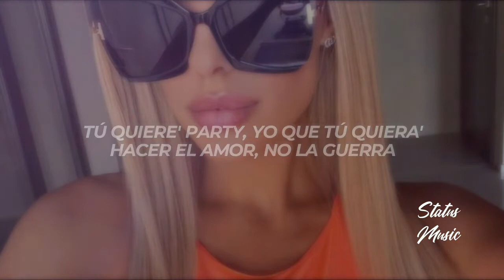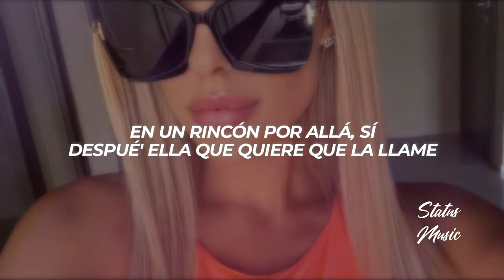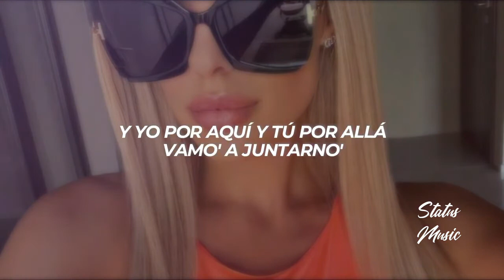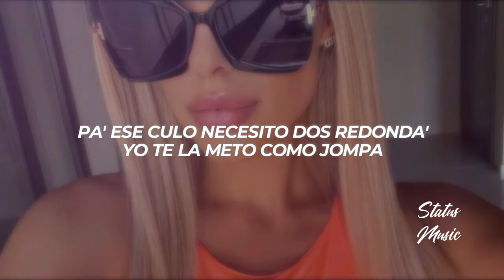Lenny Tavarez, Chencho Corleone, Piso 21 - CXO (A Quien No Le Gusta) -- LETRA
🎤 [Letra de "A Quién No Le Gusta"]

[Intro: Chencho Corleone]
So
Ay

[Pre-Coro: Lenny Tavárez & Chencho Corleone, Ambos]
Las babie' están ready, toíta' en taco'
Perfume de Chris pa' ponerme bellaco
¿A quién no le gusta, ah?
¿A quién no le gusta pasar un buen rato?
La hookah, las nena' puesta' pa' perrear
Las pepa' de Farru, beber y fumar

[Coro: Piso 21 & Lenny Tavárez]
¿A quién no le gusta tener sexo?
Y que bailando me haga dueño de tu piel (Dueño de tu piel)
Y que 'e la disco la lleguemo' pa' un motel (Tra, tra)
¿A quién no le gusta, a quién no le gusta estar con usted? (Yeah), yeah
Estar con usted, eh-eh (Lenny Tavárez, wuh)

Contigo la nota en el cielo, los pie' en la tierra
Sale perdiendo quien de ti se aferra
Tú quiere' party, yo que tú quiera'
Hacer el amor, no la guerra
Y tú la ve' cómo se endiosa cuando se pone en cuatro (Ah)
Y no necesita gato
Ella sola se auspicia el arrebato, oh

Ella baila suave, suave
Bien guillá' y sin un papel de la clave, clave
Mientra' bebe deja que su mirada me hable, hable
Otro' le hablan, pero por dentro ella lo sabe, sabe
Que le gusta que de vez en cuando me la clave
En un rincón por allá, sí
Despué' ella que quiere que la llame
Puedo verte superar
Cayó en mis mano' y me puso a prueba
Fue la señal que me comunicó
Con sus sentidos, tacto físico
Fue pa' la barra, al bartender pidió
Su último trago, se despidió

Las babie' están ready, toíta' en taco' (Jaja)

[Coro: Lenny Tavárez, Chencho Corleone & Piso 21]
¿Que a quién no le gusta tener sexo?
Y que bailando me haga dueño de tu piel
Y que 'e la disco la lleguemo' pa' un motel
¿A quién no le gusta, a quién no le gusta estar con usted?, yeah (Tra, tra)
Estar con usted, yeah-eh (Yeah, yeah)

[Verso 3: Piso 21]
Uh, qué peligrosa
Moviendo ese cu-cu-culote es otra cosa
Se habla mal de ti, son envidiosa'
Ella e' más o meno', pero tú estás hermosa
Porque tú ere' bellaqui, bellaca
Tú ere' bellaquita dondequiera que va'
Y yo por aquí y tú por allá
Vamo' a juntarno' pa' ver qué e' lo que va
Vamo' a juntarno'

¿A quién no le gusta, a quién no le gusta estar con usted?, yeah Estar con usted, yeah-eh

[Puente: Lenny Tavárez]
Bebecita, ¿qué onda?
¿'Tás cachonda?
Pa' ese culo necesito dos redonda'
Yo te la meto como jompa
Que se rompa la disco, que se rompa

[Outro: Lenny Tavárez]
Lenny Tavárez, baby
Chencho
Piso 21, mami
KristoMan
Súbelo NEO
KingSwifft (Que se rompa la disco, que se rompa)
Dímelo Vi
Acho, cabrón